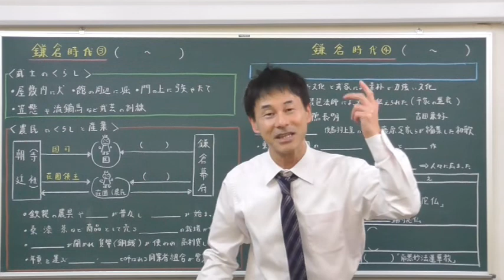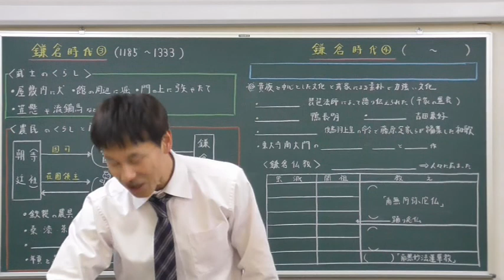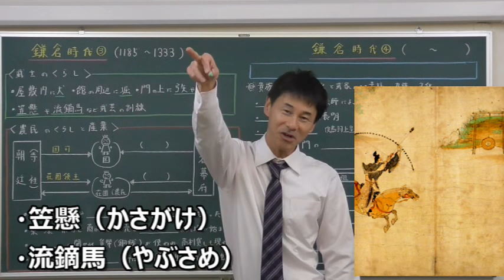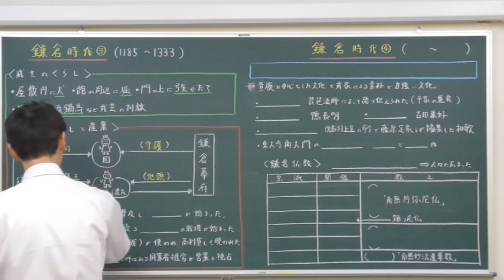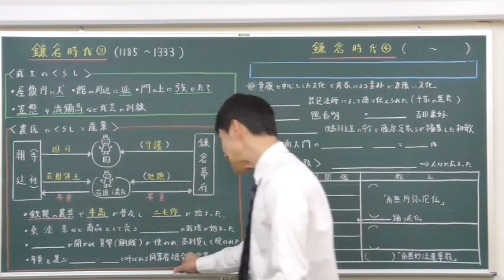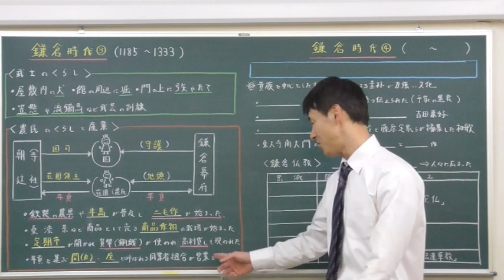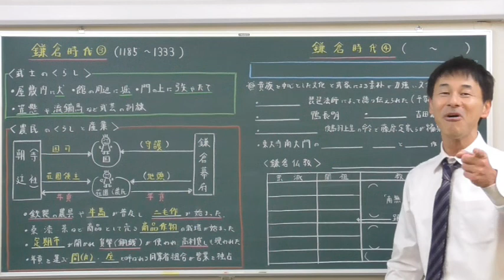【中学 歴史】鎌倉時代③ 改訂版（絵・写真入り） 武士と農民の凄まじい暮らし！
鎌倉時代3回目は、当時の武士と農民の暮らしです！何とも言えない悲しい辛い農民の生活が見えてきます。政治的な話ではないですが、テストに出て困らないようにしっかりと勉強しておきましょう(^^)

『フジキンと楽しく勉強』チャンネルでは、いろいろなゴロ合わせを紹介してますので、是非そちらもご視聴下さい！
この下に、リンクを張っておきます。

『楽しく・丁寧に・わかりやすく」をモットーに頑張っていきます(^^)

『わかりやすく、楽しく』授業していきますので、現役の中学生のみなさんは学校の授業の予習・復習・テスト対策・受験対策などに！

★サブチャンネル【フジキンと楽しく勉強】ゴロ合わせ
　　　　　　　　  こちらも是非、ご視聴よろしくお願いします。

鎌倉時代の武士と農民の暮らしについてまとめた動画でした。